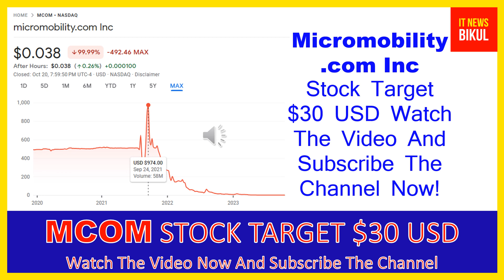MCOM Stock - micromobility.com Inc Stock Breaking News Today | MCOM Stock Price Prediction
MCOM Stock - micromobility.com Inc Stock Breaking News Today | MCOM Stock Price Prediction | MCOM Stock Target